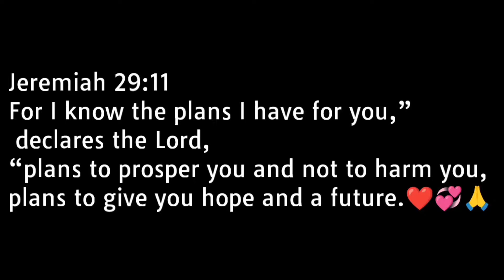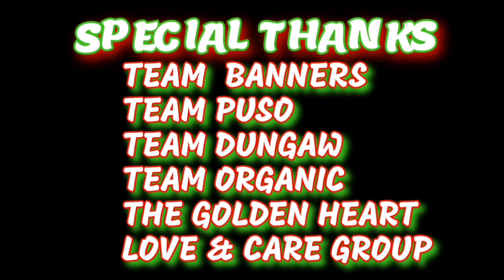MATINIK NA BULAG NAKITA ANG GANDA NI NANAY YOLANDA